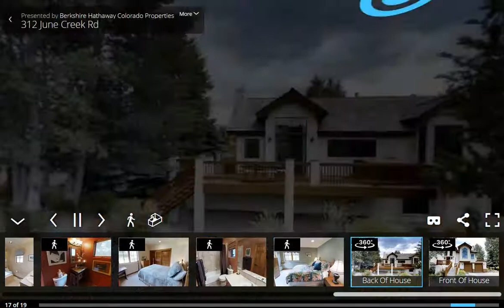312 June Creek Road A, Edwards, CO 81632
Fulfill Your Dreams... in this superb mountain getaway with ski slope and fairway views! Majestic vaulted ceilings makes the spacious great room, dining area and kitchen inviting! These rooms open onto a large, secluded, wrap around deck perfect for entertaining and viewing sunsets backing up to the 9th Fairway. Enjoy the lushly, landscaped gardens. Other features include an oversized 2 car garage and lots of storage. Lives like a single family home/ impeccably maintained/in turn key condition!
MLS # 929729